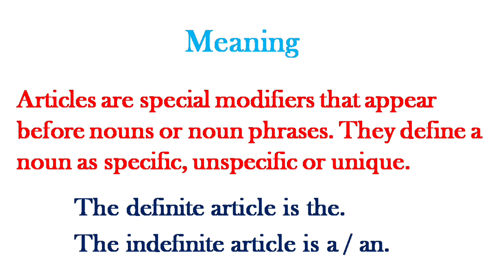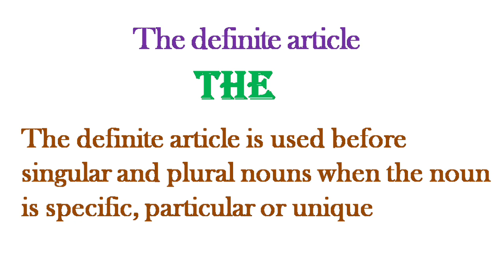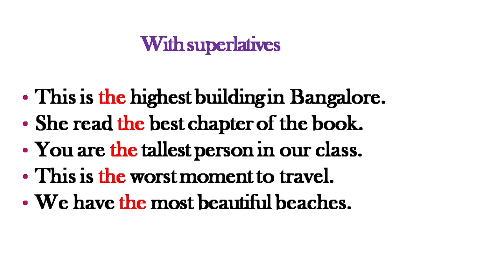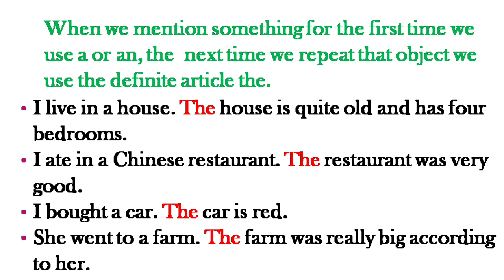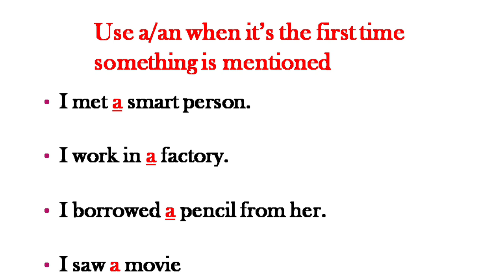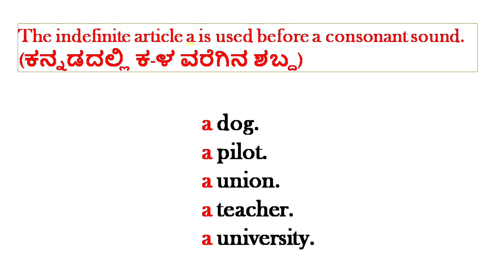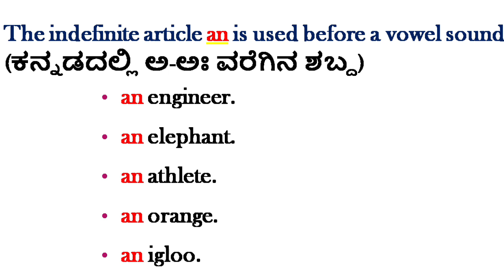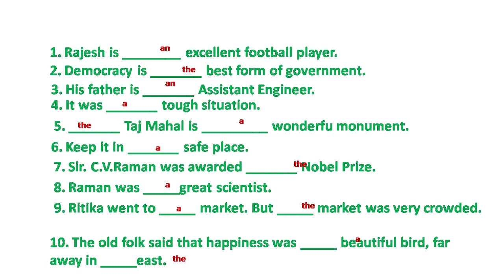Articles (A, An and The) in English. ಕನ್ನಡದಲ್ಲಿ ಸರಳವಾಗಿ ಕಲಿಯಿರಿ.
how to use articles.

English Grammar Through Kannada
Degrees of Comparison /Adjectives /SSLC English Grammar for Examination kannada
SSLC / PUC ENGLISH GRAMMAR KANNADA EXPLANATION LESSONS
First Language English Grammar
Second Language English Grammar Kannada

Reported Speech
Positive Degree Comparative Degree Superlative Degree
too...to
so that not
neither nor
Prepositions
Phrasal Verbs
Tenses
Present Tense
Past Tense
Future Tense
Antonyms
Synonyms
Framing WH Questions
Yes or no questions
Profile Writing
Language Functions
Homophones
Prefix and Suffixes
analogy

English Grammar
Parts of speech
Tense